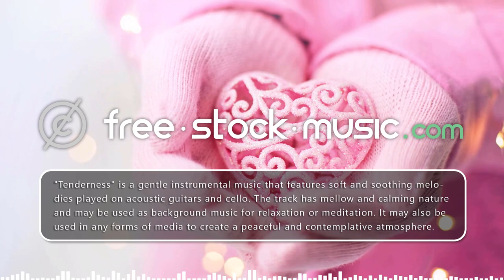Tenderness by FSM Team [ Acoustic / Romantic / Gentle / Valentine's Day ] | free-stock-music.com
You are free to use “Tenderness” music track (even for commercial purposes), but you must include the following in your video description (copy & paste):